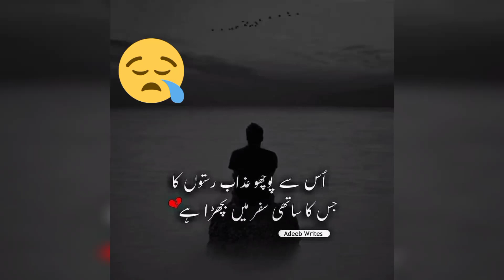Pas rah kr b kB TM mre they🥀😑sadstatus